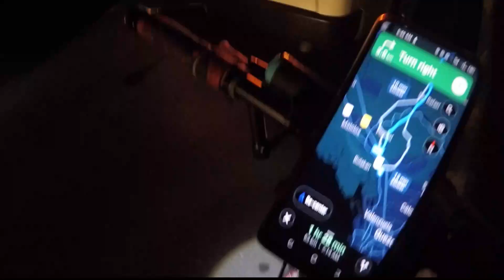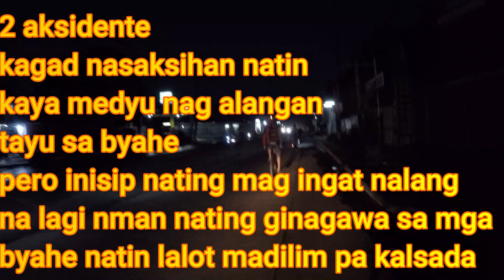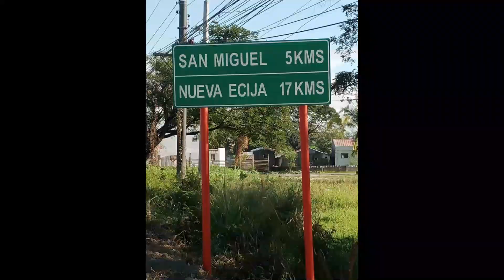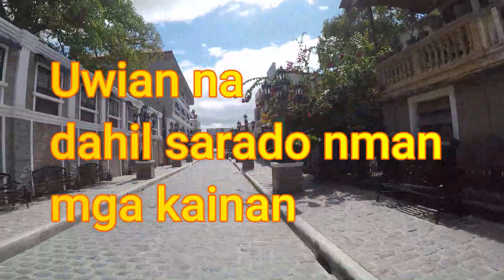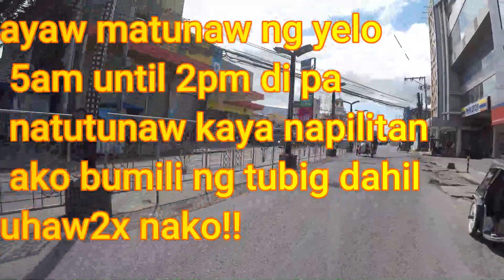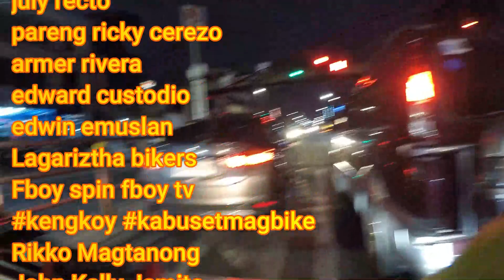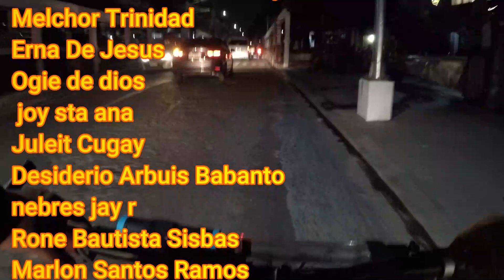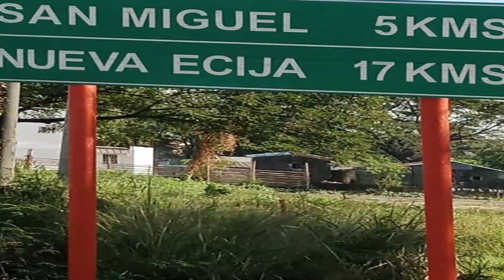Solo ride sa lumang GAPAN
LITTLE VIGAN. Lumang Gapan (Old Gapan) has become a popular destination in Gapan City, Nueva Ecija. Also called Little Vigan after the Ilocos Sur city famous for its heritage houses, Lumang Gapan also has ancestral houses along cobblestone-paved streets.